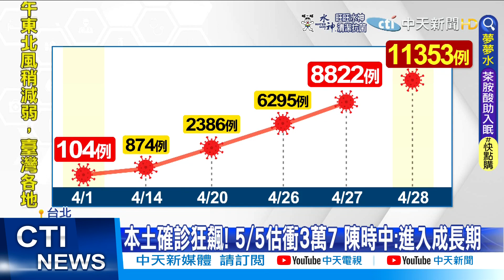【每日必看】本土確診破1萬1! 5/5估衝3萬7 陳時中:進入成長期@中天新聞CtiNews @健康我加1CtiHealthyme 20220429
4/28本土確診再創新高，新增11353例，也是首度單日破萬例，其實自從4/1 破百例後，每天確診人數都在飆升，4/15 已經達到1209例，4/24 就已經破了五千例，衛福部預估5/5單日確診恐將達3萬7千人，指揮官陳時中表示現在的確是進入成長期，專家也推估這波疫情最高點就出現在五月下旬到六月，到時一天確診十萬人都不稀奇。